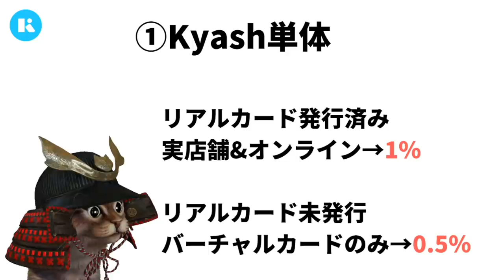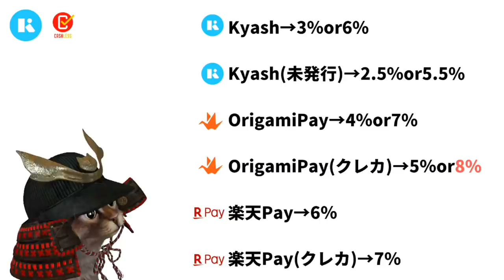Kyash今後の使い方！OrigamiPay(オリガミペイ)や楽天Payなどおすすめの組み合わせ！ キャッシュレス消費者還元含めて簡単解説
【PR】 Kyash×キャッシュレス消費者還元

OrigamiPay（オリガミペイ)×キャッシュレス消費者還元

使用機材
マイク：Rode NT1A
キャプチャーボード：I-O DATA GV-USB3
オーディオインターフェース：YAMAHA AG03